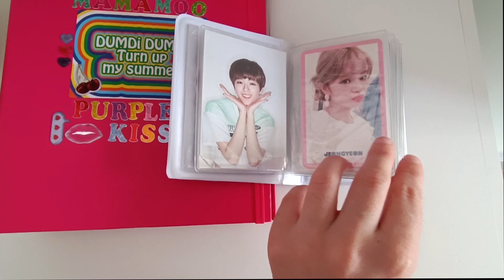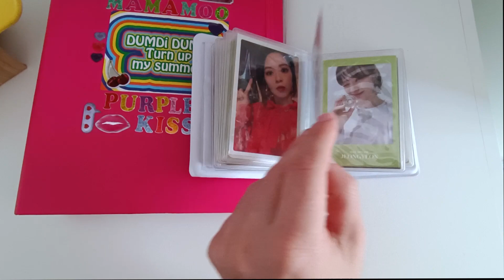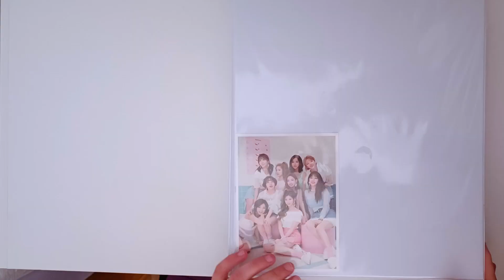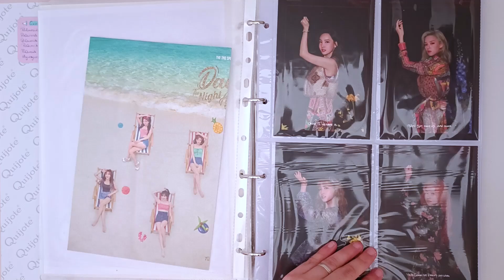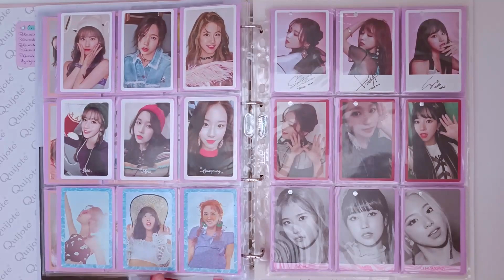Colección de Twice 2023 I Kpop room y photocards